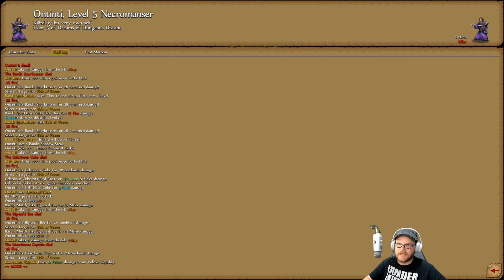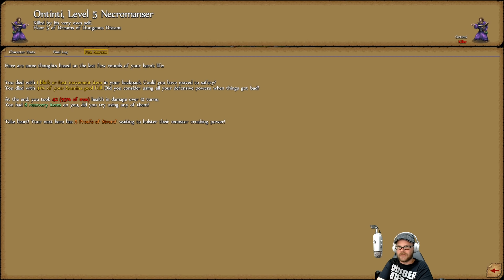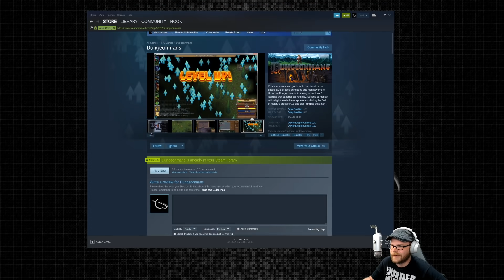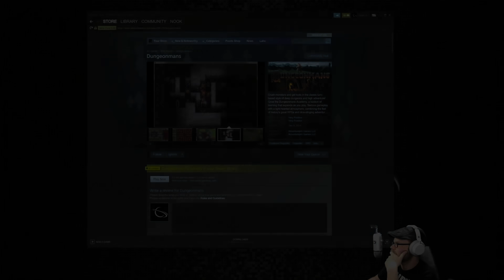Dungeonmans - (Open World Turn-Based Roguelike)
Crush monsters and get loots in the classic turn-based style of deep dungeons and high adventure! Serious gameplay surrounded by a light-hearted atmosphere, designed to evoke the feel of history's great RPGs and dice-slinging adventures around the tabletop.